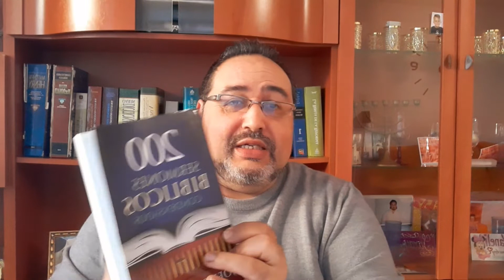Reseña las bienaventuranzas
Mt 5:3 pobres en espíritu